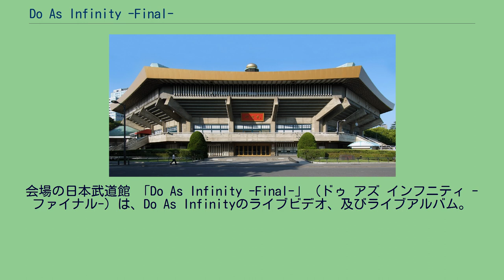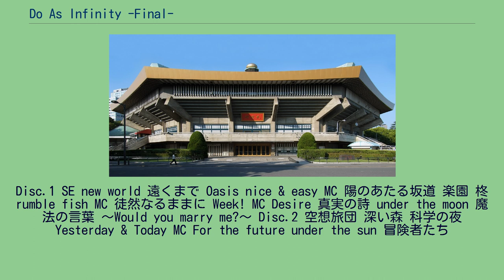Do As Infinity -Final-